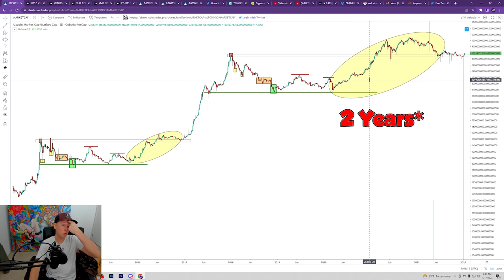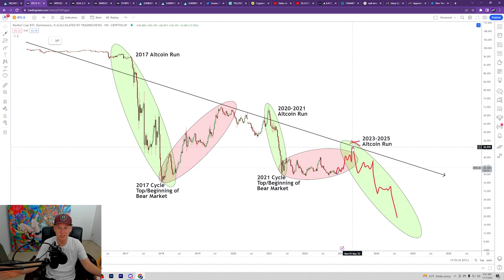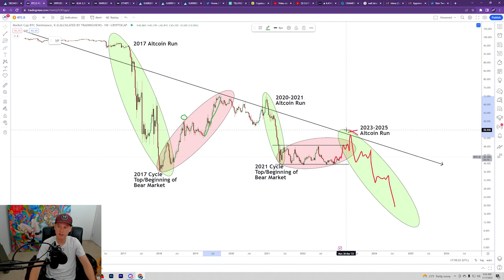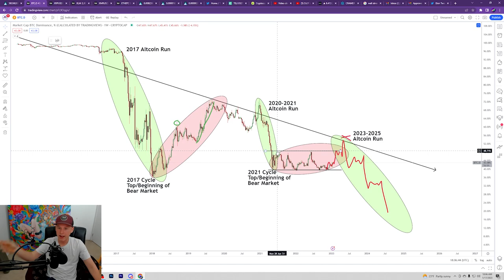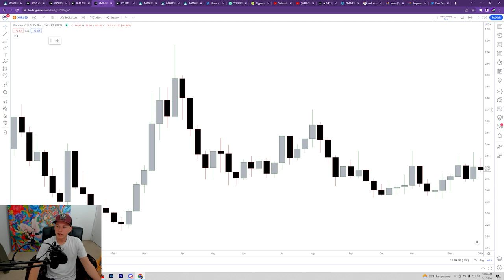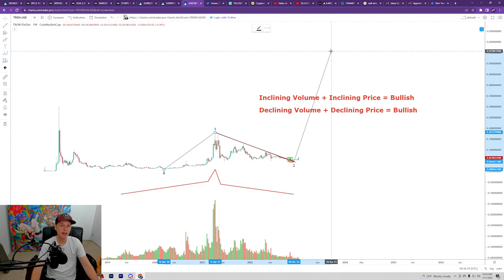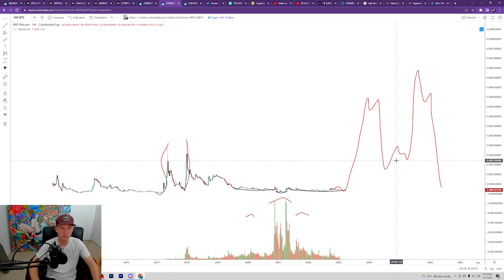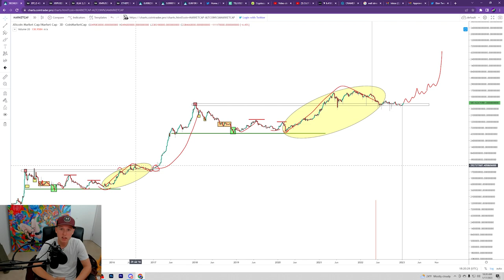THE BIGGEST BULL RUN IN CRYPTO HISTORY JUST STARTED! MARK MY WORDS..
Welcome back!

I spent a ton of time mapping out 'why' this cycle is setting up in ways only comparable to 2017's bull run. Our last cycle will look completely miniscule to how big the bull rally will be over the next 3 years. While most are completely doubting what is taking place; opportunity has never been greater than it is right now.

TradingView @DIYInvesting